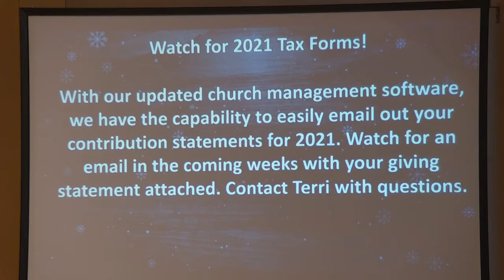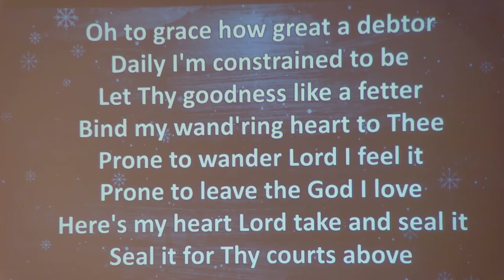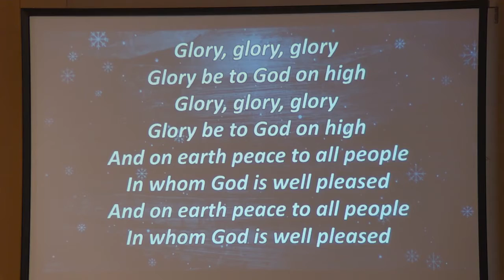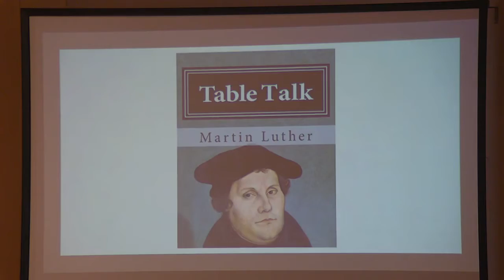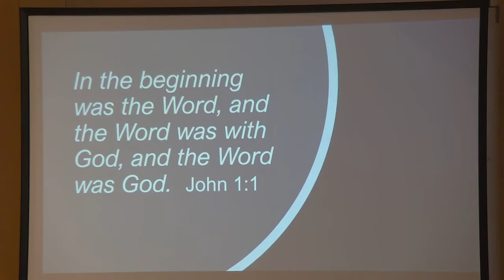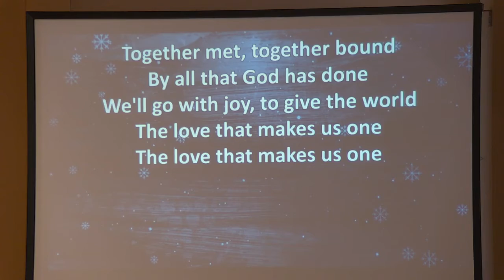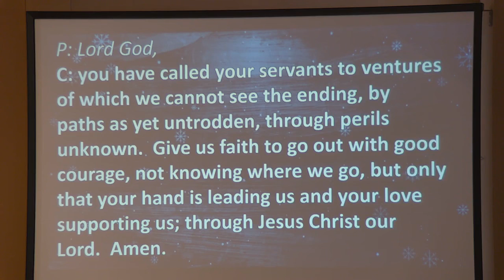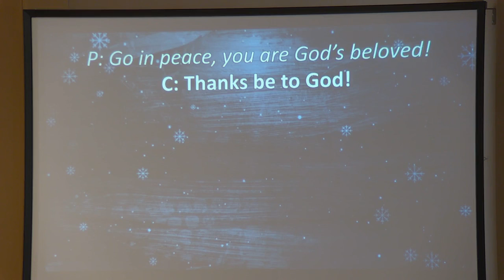February 6, 2022 Livestream Service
Pastor Bruce Kuenzel
Kirsten Kelly, Children's Message
Katie Anne Kohler, Music Director/Vocalist/Pianist
Laurie Brown, Special Music
Cheri Ashfield, Lector